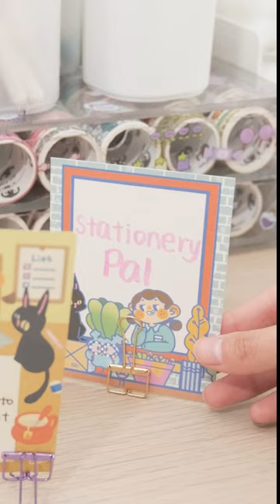Ideas for the gathering dust binder clips